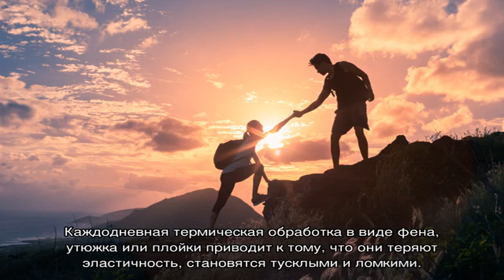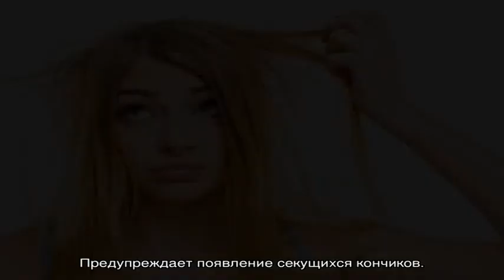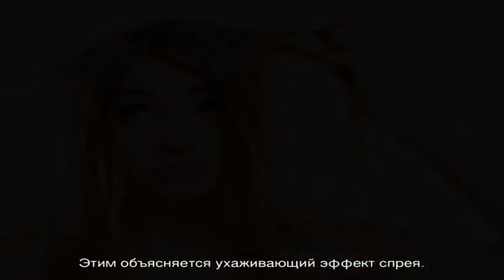DD спрей-уход для волос Faberlic Expert Styling — полный обзор средства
Какое воздействие оказывает ДД спрей уход для волос от фаберлик, каковы отзывы покупателей. Что входит в состав, инструкция по применению. Общие правила ухода за локонами.